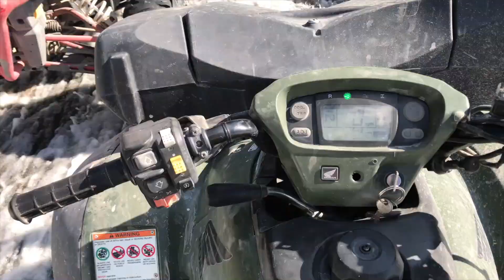RUTA / NUEVA / ME LASTIME EL PIE EXTREMA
No pude hacer muchas tomas por la cuestión de que iba manejando una cuatrimoto
sigan compartiendo y daler me gusta y asi poderle invertirle mas a estos videos tanto un nuevo RZR y equipos (CAMARAS)